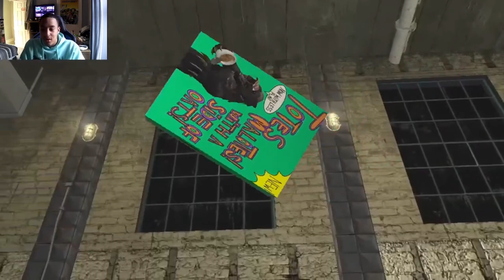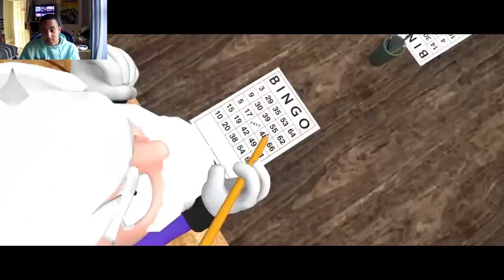Time To Head To The Retirement Home Smg4 The Retirement Of Smg3 [Reaction]